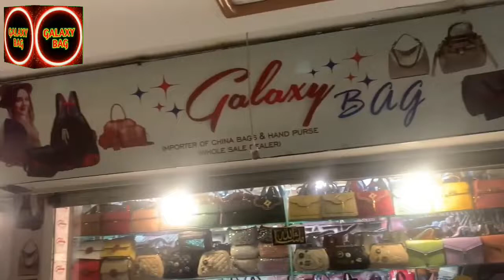VELVET BAGS + MORE DESIGNS FOR LADIES BY GALAXY BAG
ASSALAM-O-ALAIKUM!
Hello Everyone,
There is channel GALAXY BAG, and in this chanel we show you different ladies bag designs according to a trend for new generation. We hope that all of our viewers enjoy our video.,